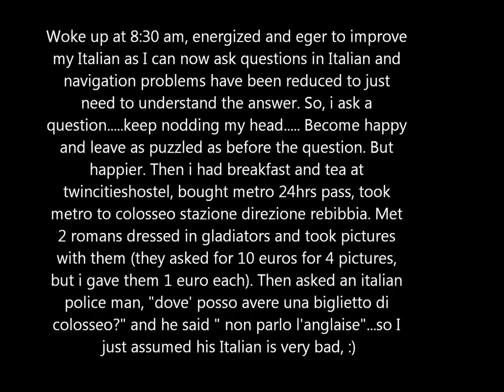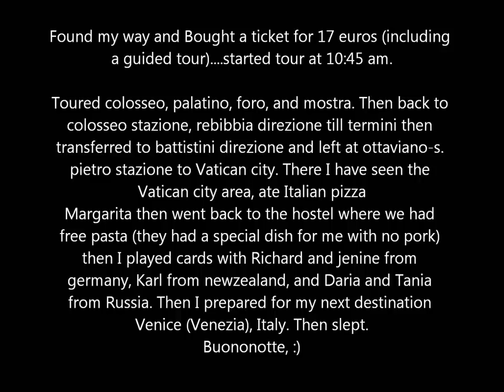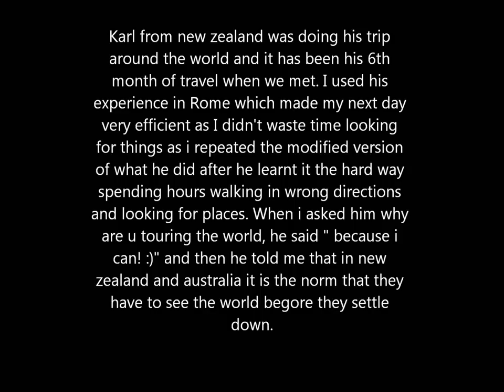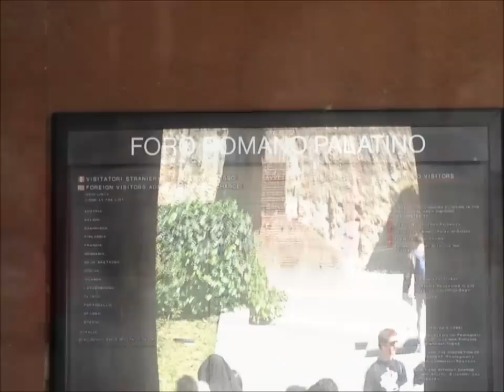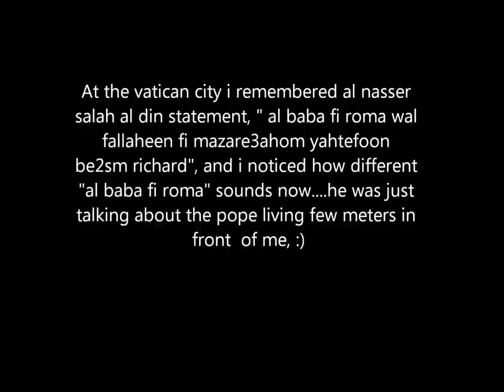Euro Trip, ROME, Italy, 2012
Europe Trip- Spring 2012

Skimming through pictures I collected during my Europe Trip in Spring 2012. The pictures are random and they show general aspects of the things I encountered in these cities including land marks and nice places as well as not so nice places. My trip was a 10 days trip across Europe mainly by train transportation and I have visited Rome and Venice in Italy, then Vienna, Austria, then Budapest, Hungary, then Munich, Germany, then Zurich Switzerland, then Brussels, Belgium then passing though Antwerpen, Belgium and Amiens, Northern France and reached Rotterdam, Netherlands, then Amsterdam, Netherlands, then finally, I visited Paris, France.

This video includes photos scattered around the city from Colosseo (Colosseum), Fontana de Trevi (Fountain of the 3 roads) and Vatican City.

Enjoy!! :D